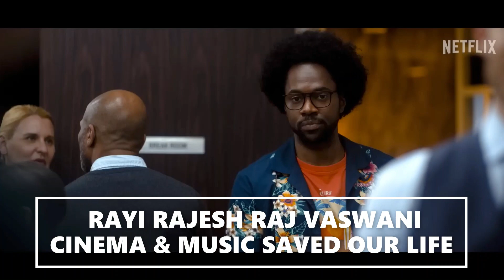FUBAR : ARNOLD SCHWARZENEGGER - OFFICIAL TRAILER (HD) IN ENGLISH A NETFLIX ORIGINAL SERIES TV SHOWS